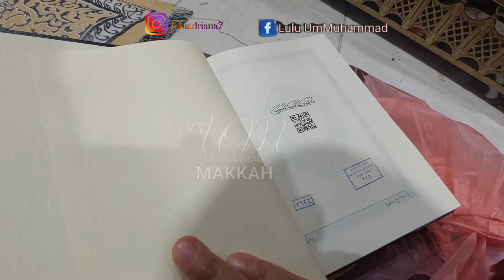ALHAMDULILLAH MENYAMPAIKAN AMANAH DARI SODARA ONLINEKU]WAKAF AL_QUR'AN DI MASJIDIL HAROM